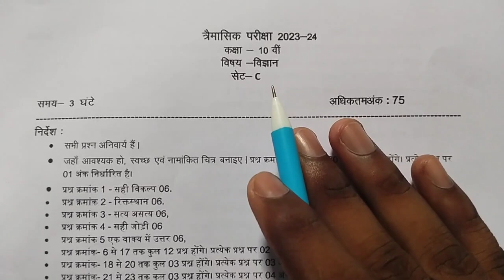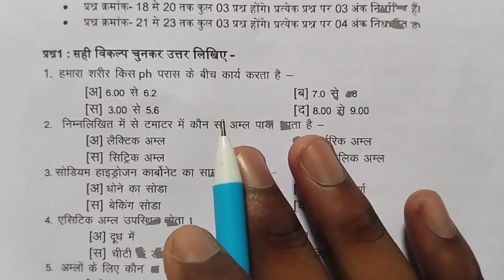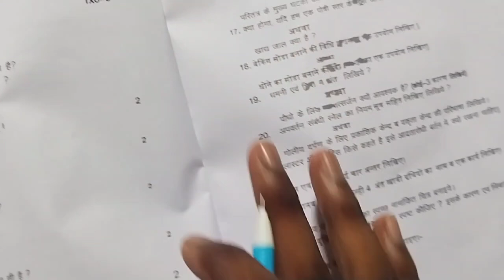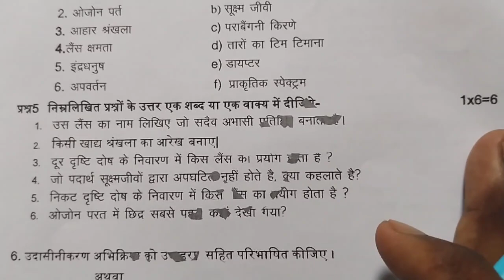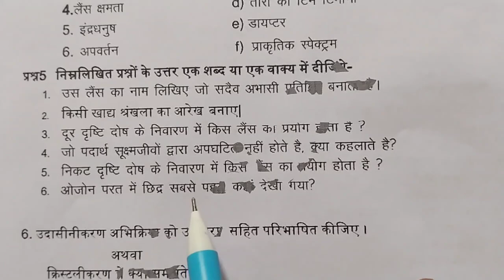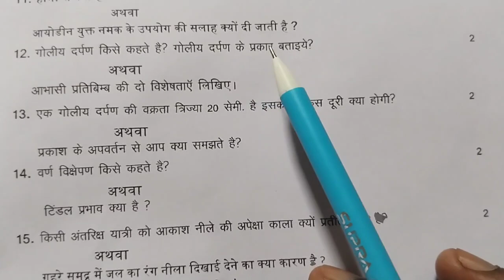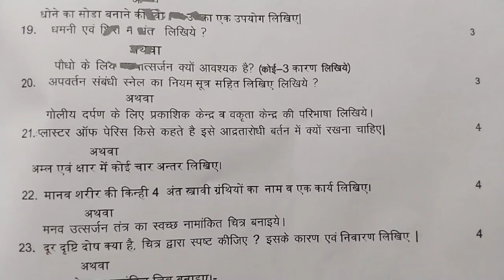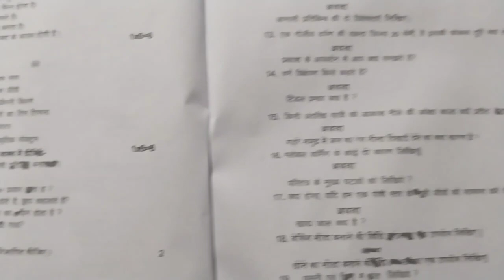class 10th science 💯 real paper trimasik pariksha 2023 || 10th science real paper 26 september 🥳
Your Queries-
class 10th science real paper trimasik pariksha 2023
10th science real paper 26 september
class 10 science real paper
science trimasik pariksha real paper 10th
mpboard 10th science real question paper
10th class science Real paper 2023
class 10 science real paper 2023
science real question paper 10th
class 10th science trimasik pariksha paper
10th trimasik pariksha 2023 science real paper
class 10 vigyan trimasik pariksha real paper
10th science real paper
class 10th vigyan real paper
10th vigyan trimasik pariksha real paper
class 10th vigyan 26 september real paper
vigyan trimasik pariksha real paper 10th
class 10 vigyan real paper 2023
mpboard class 10th science real paper 2023
class 10 science trimasik pariksha real paper
10th science trimasik pariksha real paper
class 10th vigyan trimasik pariksha real paper
19th trimasik pariksha 2023 vigyan real paper
vigyan real paper class 10th
class 10 science paper
10th science real paper